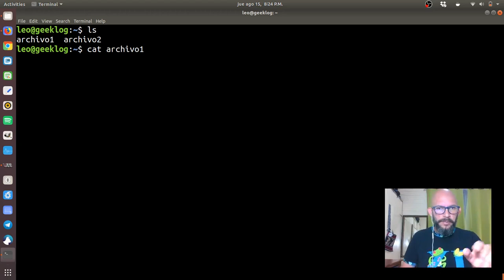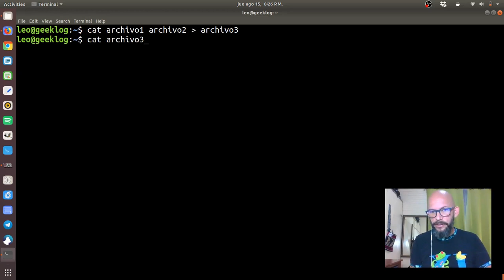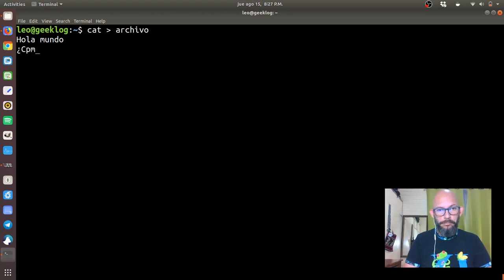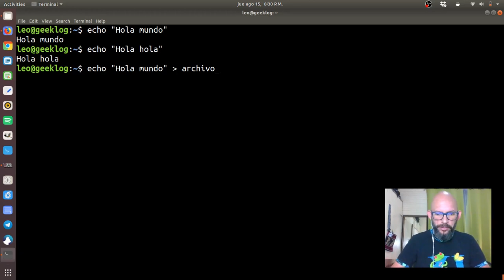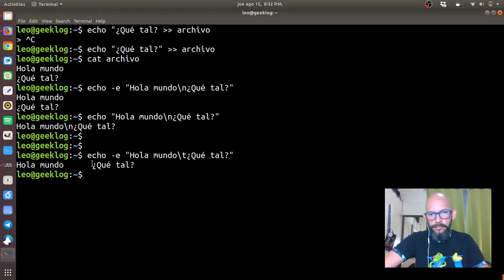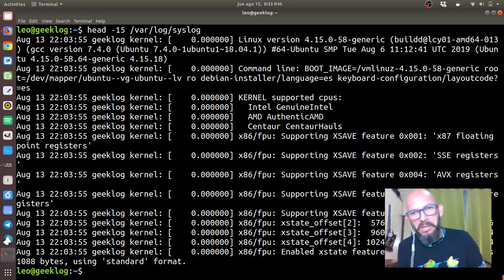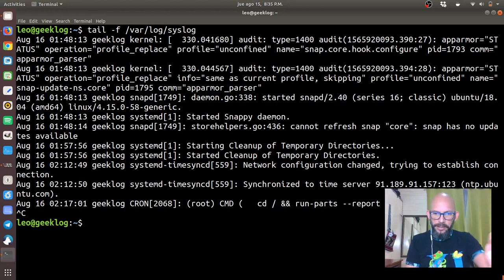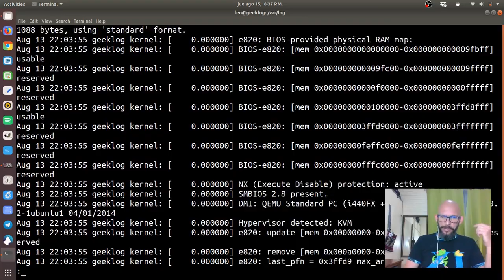cat, less, echo, head y tail. Manipulación de texto en GNU/Linux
GNU/LInux nos ofrece una serie de herramientas de manipulación de texto poderosas y muy eficientes. Aprenda el uso básico de algunas de estas.

Contenidos:
0:33 cat
1:13 redirección en bash
5:09 less
5:47 echo
8:59 head
9:44 tail
11:18 Prefijos z, bz y xz para archivos comprimidos. Ejemplos con zcat y zless